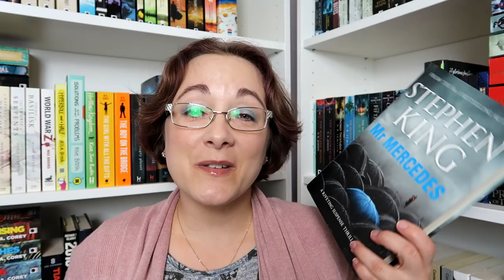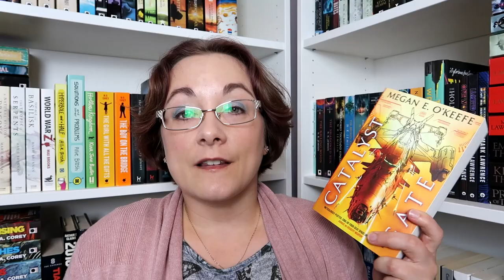TBR: September 2021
Books! Books to read!

Amazon (some of you asked, might not keep this up)